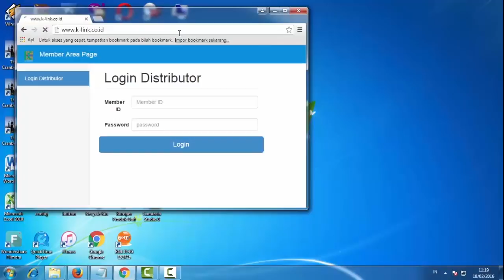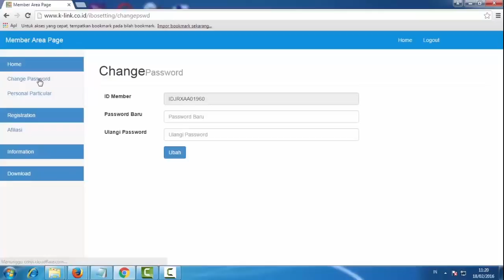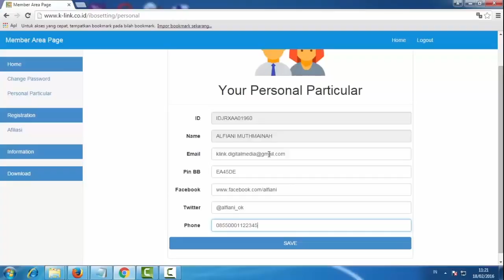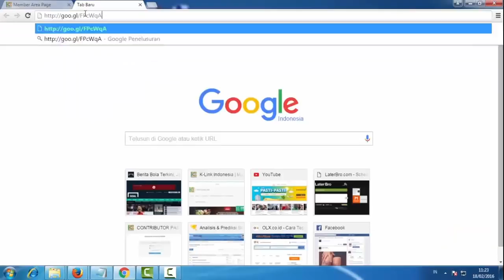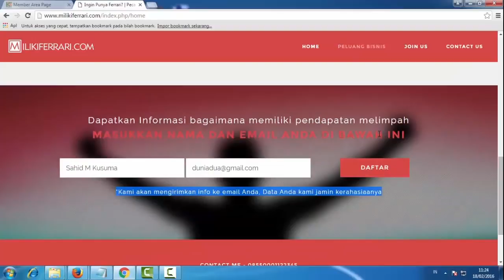Tutorial Registrasi K-VIRAL MARKETING K-LINK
KVM ADALAH SOLUSI PROMO  DAN MEMBUAT  WEBSITE PRIBADI ANDA UTK PROMOSI DI MEDIA SOSIAL , K-Link  Bisnis Syariah Luar Biasa . dgn join 200rb  saja anda  dpt Gratis 1 botol Chlorophyll 500ML  + Starterkit  , Juga Free Aplikasi KVM  , bisnis bisa dikembangan di 5 Benua dan Seluruh Indonesia .